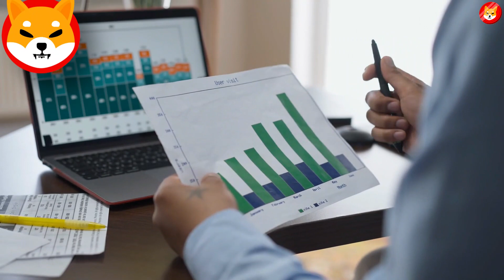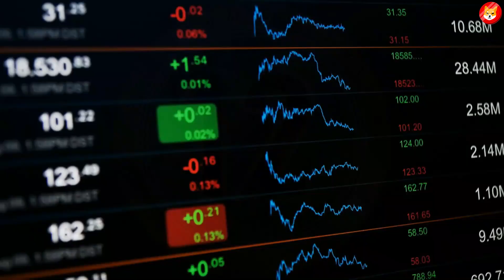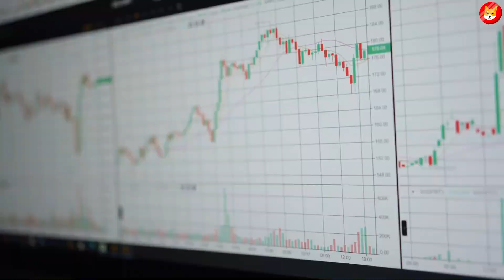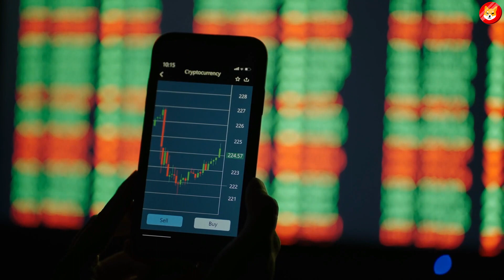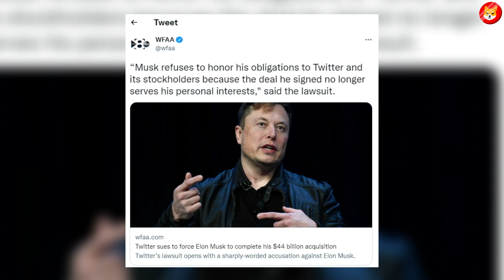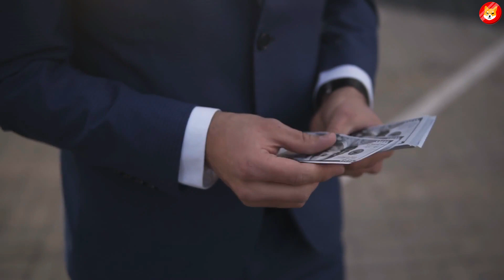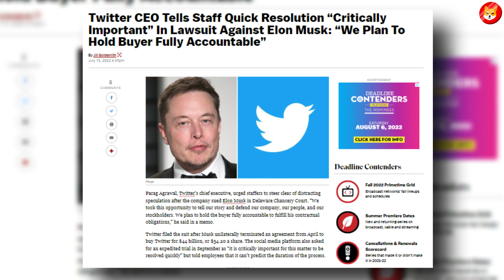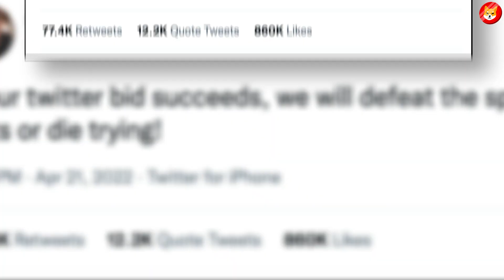Elon Musk Just Put $44 BILLION Of His Twitter Deal In Shiba Inu Coin! - Shib News Today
1. SHIBA WILL GO SKYROCKET NEXT WEEK!! SHIBARIUM RELEASE DATE IS JUST ANNOUNCED!! - SHIBA INU NEWS ||
3. SHYTOSHI KUSAMA, THE CEO OF SHIBA INU QUITS.. IS THIS THE END OF SHIB TOKEN?! - SHIB NEWS ||